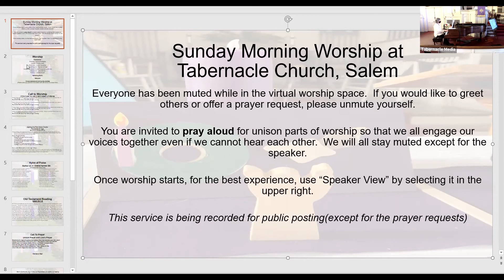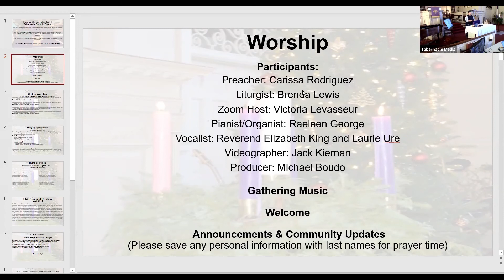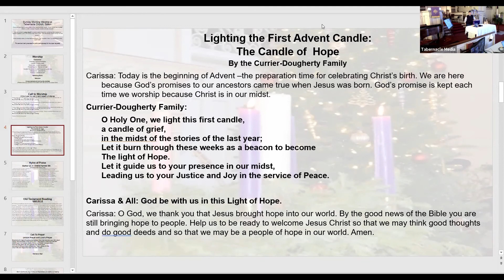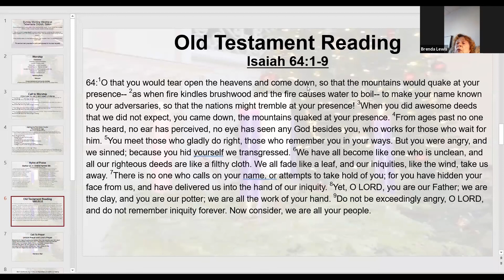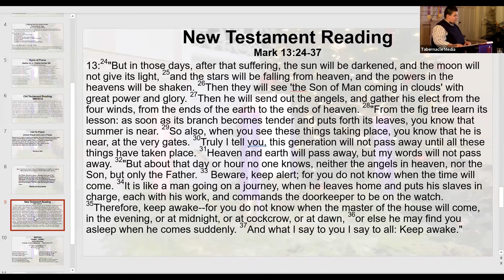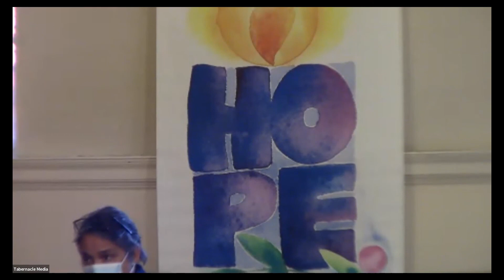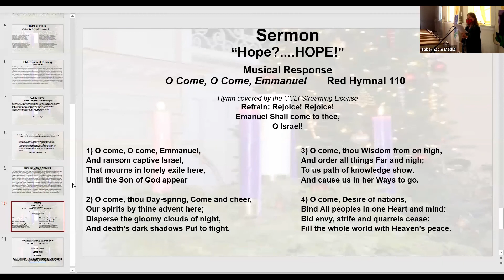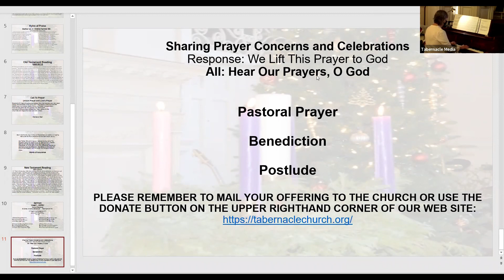29 November 2020 First Sunday of Advent - Tabernacle Church UCC Salem, MA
Join us as we worship from Tabernacle Congregational Church in Salem, Massachusetts!